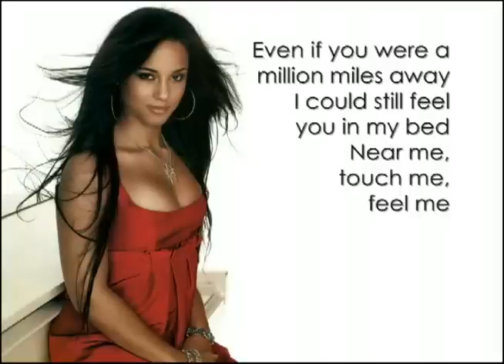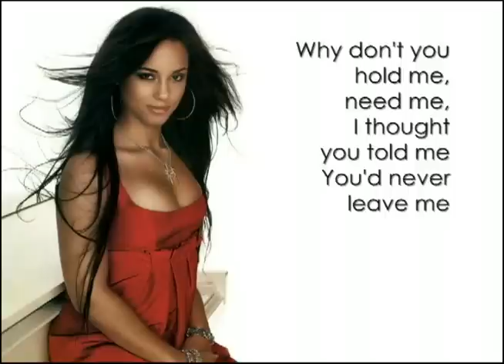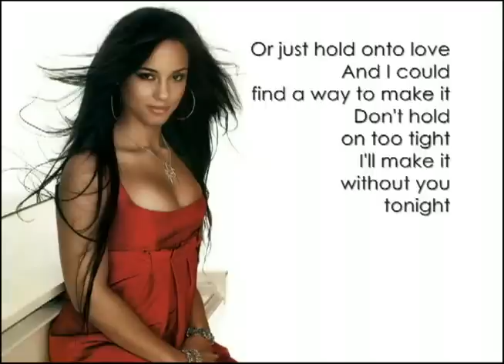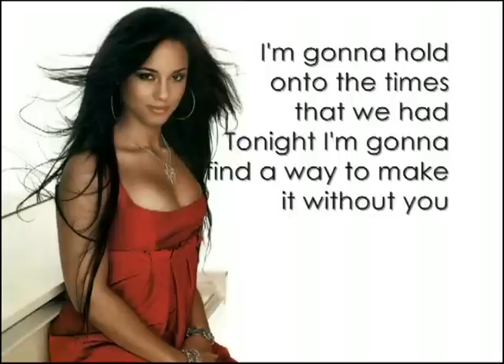Try Sleeping With A Broken Heart - Alicia Keys Song and lyrics.avi